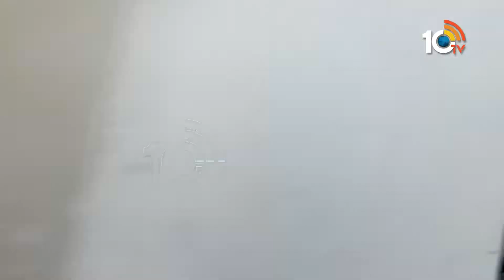తేజస్వి ప్రకాష్ అందాలు చూస్తే మతి పోవాల్సిందే | Bigg Boss 15 Winner Tejasswi Prakash | 10TV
10tv News Channel Owned by Spoorthi Communications Private Limited. 10Tv is one of the leading News channels which the delivers National and International And Regional News Streaming 24/7.10Tv has its wings spread all over the world to deliver the trustful news.Channel Dedicated to GeneralNews, LiveReports, Breaking News, Sports News, Weather News, Entertainments, BusinessUpdates, Big Debates,Exclusive Interviews etc.